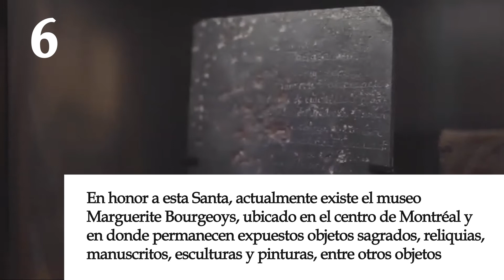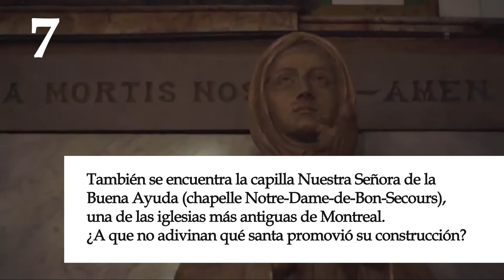7 datos que debes conocer de Santa Margarita Bourgeoys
Hoy conmemoramos el día de la primera Santa canadiense, Margarita Bourgeoys, una mujer que trabajó fuertemente por la educación, la dignidad del ser humano y por las mujeres. Margarita, junto a los sacerdotes sulpicianos,  fueron considerados los fundadores de Montreal y trabajaron en colaboración en el proyecto de evangelización y ayuda a los más necesitados.